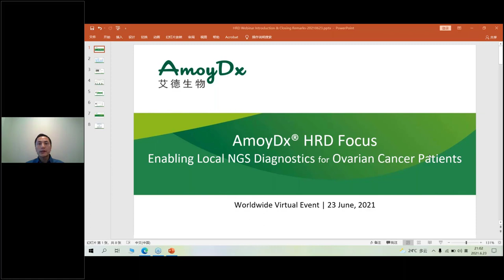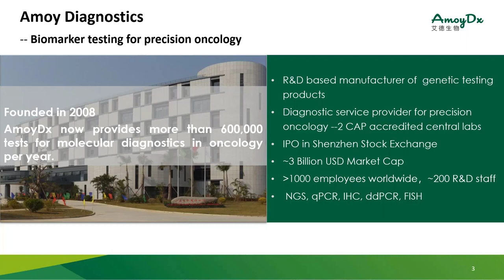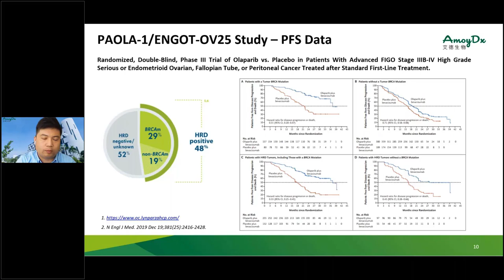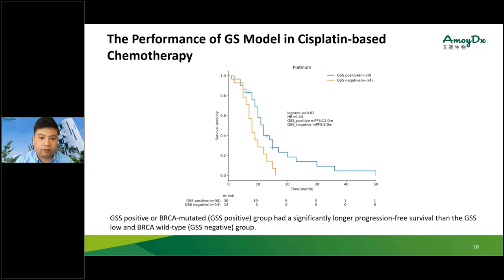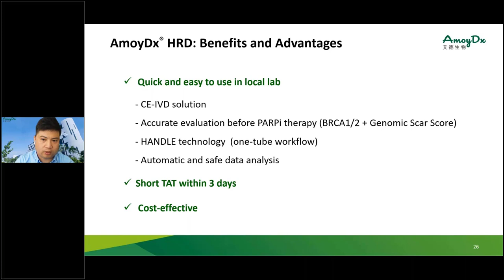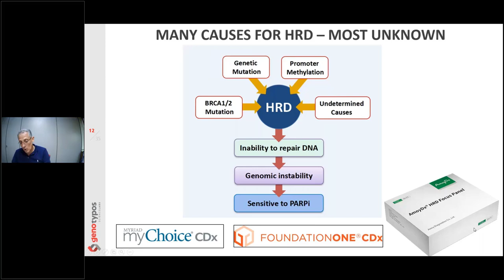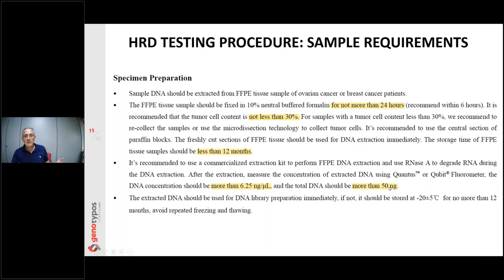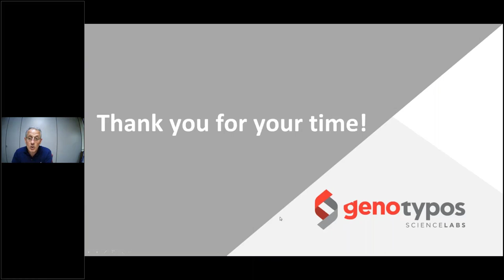Webinar - AmoyDx® HRD Focus - Enabling Local NGS Diagnostics for Ovarian Cancer Patients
Don't miss out on attending AmoyDx free webinar on the newly launched product - AmoyDx® HRD Focus Panel. The webinar will feature content consisting of background information, panel introduction, marketing information, live interactions with presenters, and more!